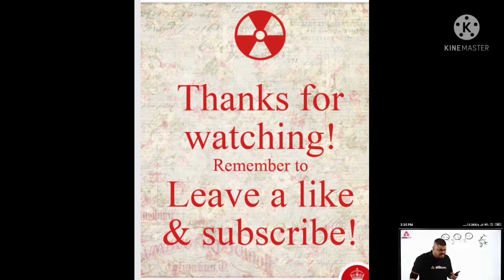4 vs 4 ULTRA PRO PLAYERS OP GAME PLAY 💯💯💯💀4v4